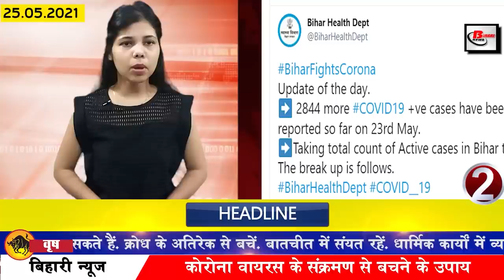Daily Bihar news 25th May 2021.Info of Arwal,Darbhanga,Kaimur,Munger,Saharsa,Supaul,Lockdown Bihar.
Get Daily Bihar news of all districts in Hindi i.e.25th May 2021.Info of Bihar corona update, Arwal,Darbhanga,Kaimur,Munger,Saharsa,Supaul,Patna,lock down in bihar
1. LockdowninBihar till 1 June
In view of the current situation of Covid-19 as well as the positive result after the decision of lockdown, that government has extended the decision of lockdown till June 1, although no laxity has been given in the rules already issued during this time. Under which all government-private offices will be closed till 1 June. Of these, only offices related to essential services are allowed to open. All vehicles on the road will be closed till June. Unnecessary walking will also be prohibited. Also, the opening time of the shops will also be fixed as before i.e. in the urban area the shops will be open from 10:00 am while in the village the shops will be open from 8:00 am to 12:00 pm. Along with this, the strictness on all religious places, swimming pool mall restaurants etc. will continue as before.
2. Heavy decline in Covid-19 cases in Biharcoronaupdate
According to information received by the Health Department, the speed of Covid-19 is seen in Bihar, in the last 24 hours of the last day, a total of 2844 cases have been confirmed, after which the number of active patients in Bihar has reached 37942. With this, if we talk about the affected districts, Arwal 90 in Araria, 10 in Aurangabad, 124 in Banka, 32 in Begusarai, 141 in Bhagalpur, 79 in Bhojpur, 29 in Bhojpur, 29 in Buxar, 24 in Darbhanga, 45 in East Champaran, 83 in Gaya, 75 in Gopalganj, 75 in Jamui. 14 in Jehanabad 25 in Kaimur, 5 in Katihar, 132 in Khagadia, 43 in Kishanganj, 46 in Kishanganj, 29 in Lakhisarai, 43 in Madhepura, 43 in Madhubani, 75 in Munger, 75 in Muzaffarpur, 92 in Nalanda, 94 in Nawada, 29 in Patna, 490 in Purnea, 28 in Saharsa, 39 in Samastipur In 201 Saran, 48 in Sheikhpura, 15 in Sheohar, 50 in Sitamarhi, 24 in Siwan, 56 in Supaul, 94 in Vaishali, 80 in West Champaran, 104 cases have been confirmed along with 18 such cases which belong to other states but their sample Bihar. Have been collected in different districts of In Bihar, in the last 24 hours of the last day, 5500 patients in total have recovered and returned home, whereas in the last 24 hours of the last day, 128033 samples have been examined.
3. 3D paintings will be seen in the capital Patna with the creation of a smart city
4. 36 officers of Bihar Administrative Service transferred
Dharmendra Kumar has been transferred as Sub-Divisional Public Grievance Redressal Officer, Yogendra Kumar has been transferred as Sub-Divisional Public Grievance Redressal Officer, Amit Anurag, Anand Kumar, Dilip Kumar and Nayana Kumari posted at Darbhanga Sadar in Piro, Bhojpur. . Along with this, Rakesh Kumar was given the same position as the Sub-Divisional Public Grievance Redressal Officer, Mo. Imran has been posted as Divisional Public Grievance Redressal Officer of Chhapra Sadar, Dhananjay Tripathi as Sub-Divisional Public Grievance Redressal Officer, Sanjeet Kumar of Kaimur district as Sub-Divisional Public Grievance Redressal Officer.
5. Thousands of applications for ambulance grant under Mukhyamantri Gram Transport Scheme
6. Blue alert continues in Bihar due to Yas storm
7. Virtual visitors will be able to park in Patna
8. Today we will talk about Abhimanyu Singh in Bihari identity
9. Bihar will now get more injections given the demand for Remedicivir injection
10. Children orphaned due to Covid-19 will now get government support
11. Two more solar power plants to be built soon in Bihar
12. Onsite registration will now be for vaccination of persons between 18 and 44 years
13. Chief Minister Nitish Kumar chalked out new strategy to tackle Covid-19 in rural areas
14. Now to take a new electricity connection, new conditions have to be followed
15. One lakh careless people found in Bihar in last 24 days
16. In the third wave, Randeep Guleria said that children should be safe
17. Jan Adhikar Party will celebrate Black Day on 26 May
18. Politics started against the poster released in Patna against Chief Minister Nitish Kumar
19. BJP gives a befitting reply to the politics started on vaccination certificate
20. Tejaswi Yadav seen in support of the Maha movement of teacher candidates
21. Russia's Sputnik V vaccine started production in India as well
22. Today's date is recorded in India's history for several reasons.
Sir John Lawrence, a steamer carrying passengers, sank near the Orissa coast in 1877. All 15 EU member countries agreed not to ban India in 1998 due to nuclear tests. Eminent lawyer and educationist Ras Bihari Bose was born in 1886.
23. Virat Kohli may soon break Mahendra Singh Dhoni's record
24. Now Telegram will investigate Corona Vaccine Center
25. Now let us know what were the prices of bullion market and petrol diesel